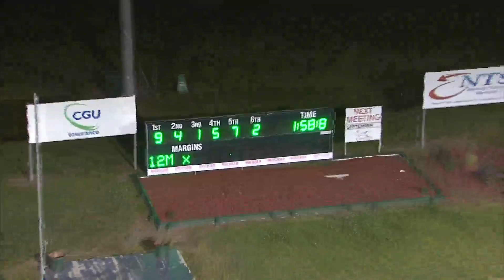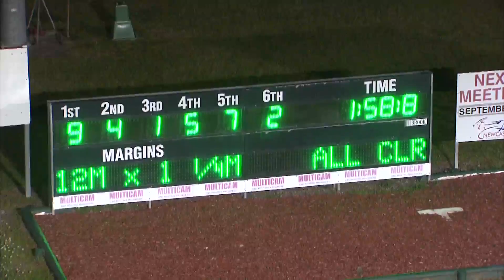NEWCASTLE - 24/09/2016 - Race 9 - MADDIE BOND PACE